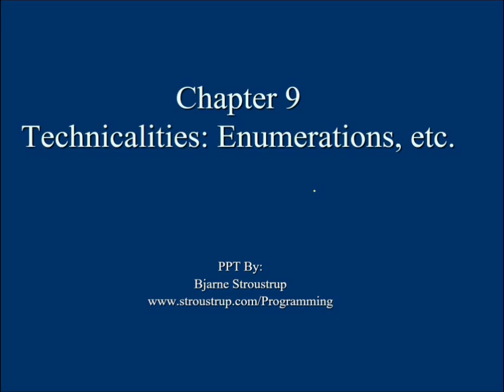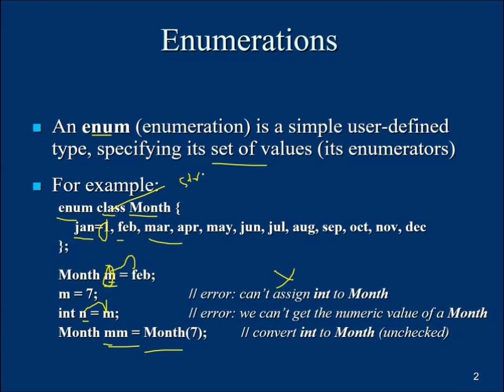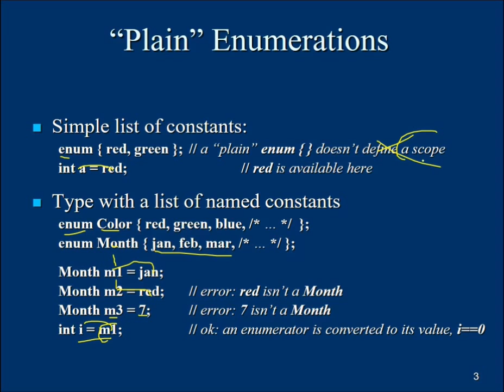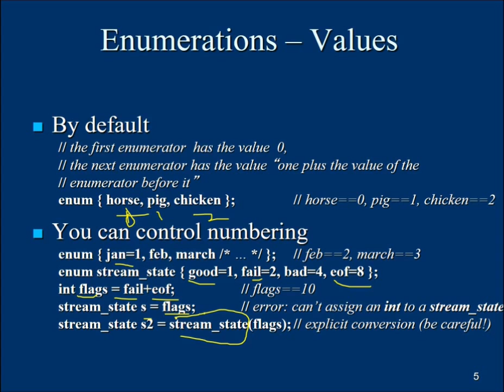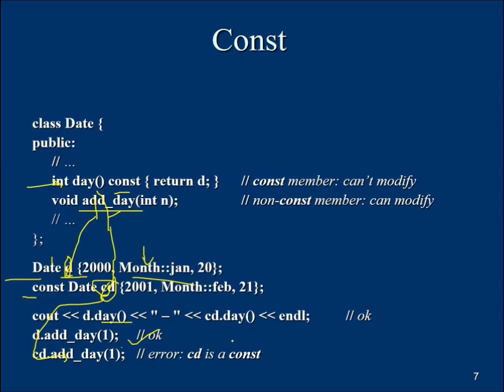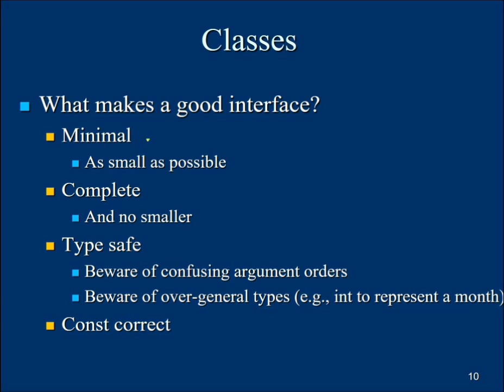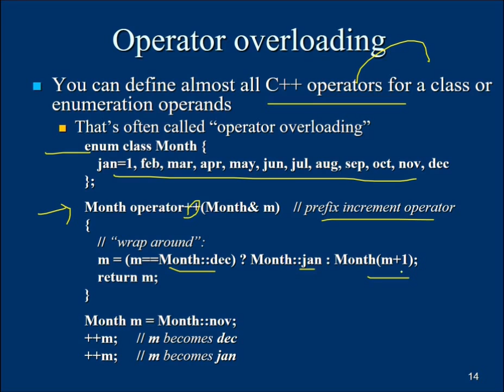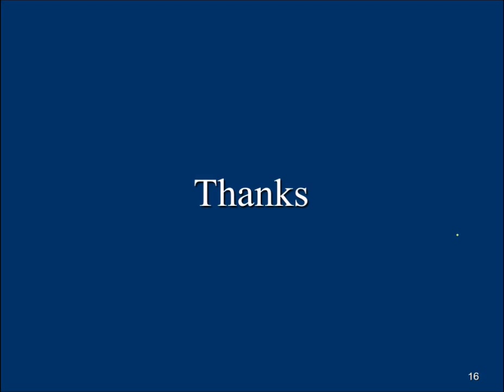LEC7 TECHNICALITIES ENUMERATIONS OVERLOADING PART 2 IN HINDI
TECHNICALITIES ENUMERATIONS OVERLOADING IN C++